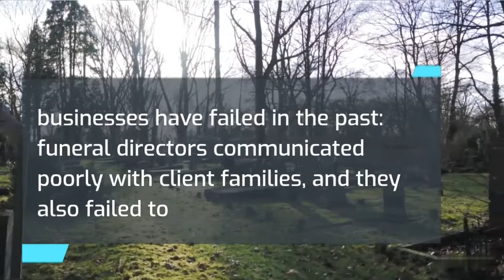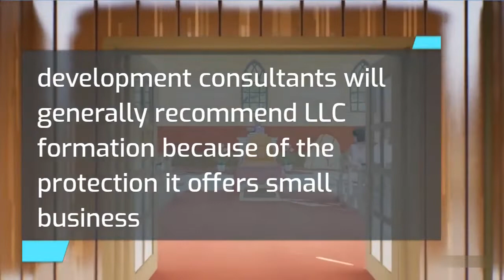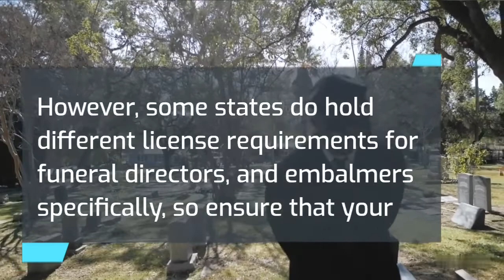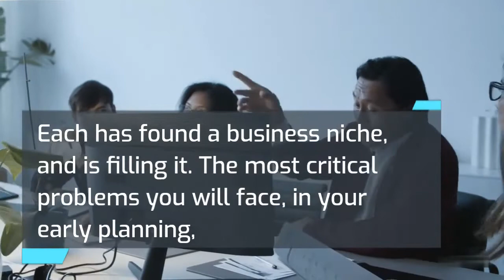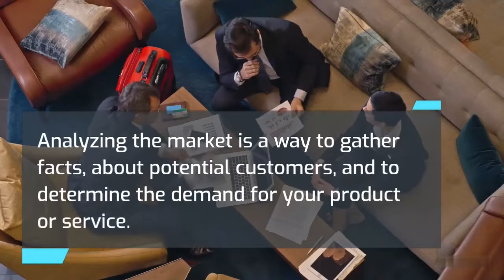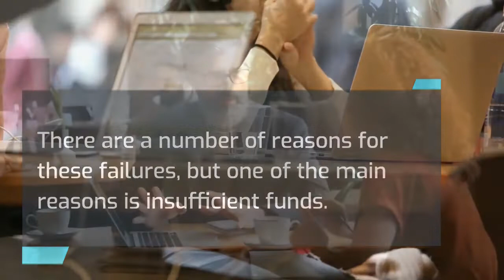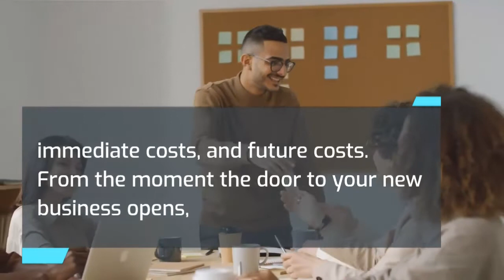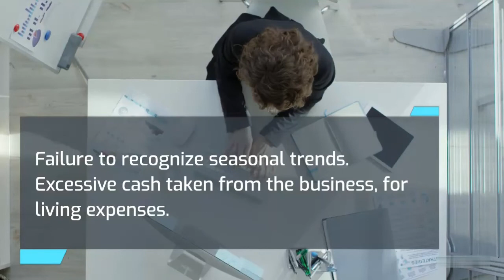How to Start a Funeral Home Business in 2024 | Free Funeral Home Business Plan Included | Ideas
Discover how to start a Funeral Home business. Get free business plan template.
this is a business plan template, complete with step-by-step instructions, allowing you to easily create a professional Funeral Home business plan.